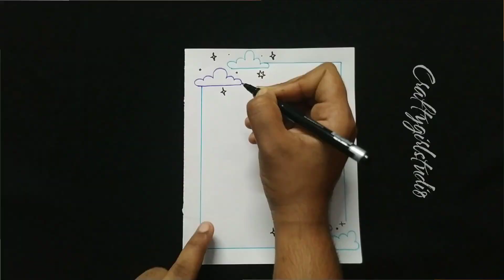Border designs | border design for project | project work designs | Crafty girl studio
How to draw simple border designs | easy border designs for projects and assignments work